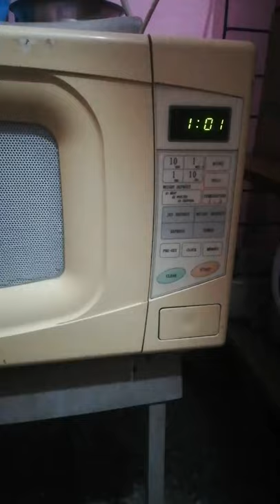How to open microwave door 😳😱😂